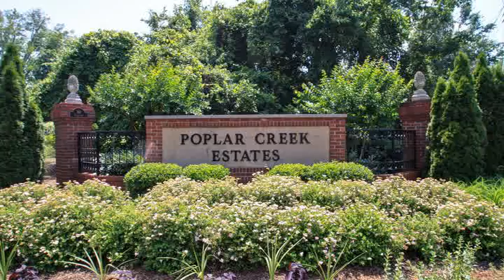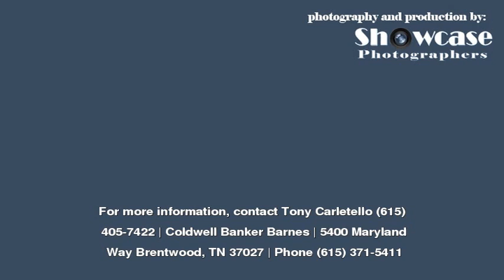Home For Sale at 6753 Autumnwood Dr in Nashville, TN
Coldwell Banker Barnes
5400 Maryland Way
Brentwood
TN, 37027